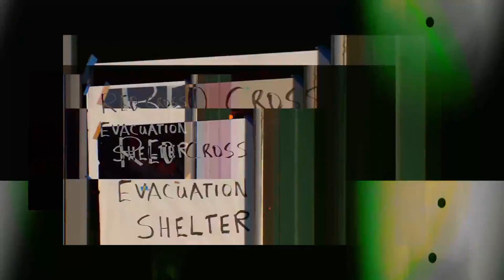Deltahedron, Seodophy - Alchemism (Visualiser)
Visualiser for 'Alchemism' by Deltahedron and Seodophy.